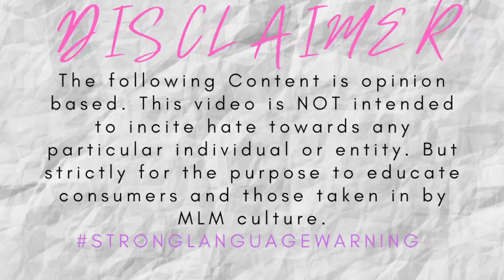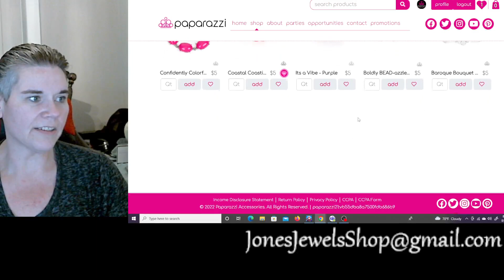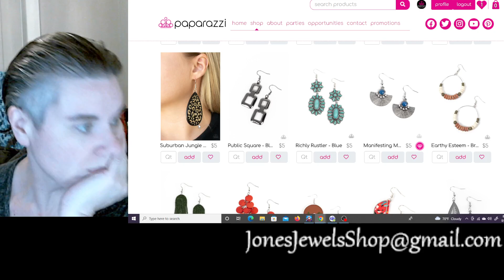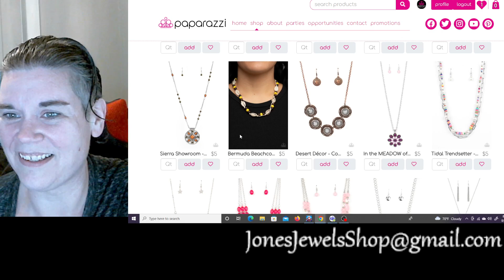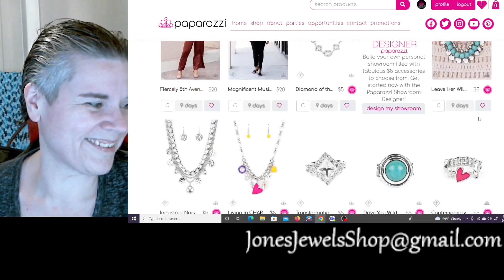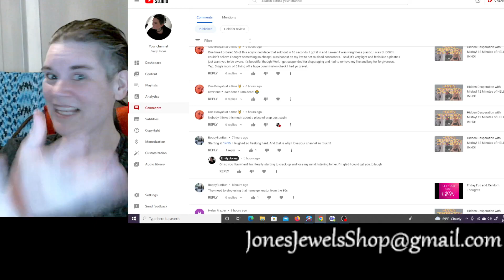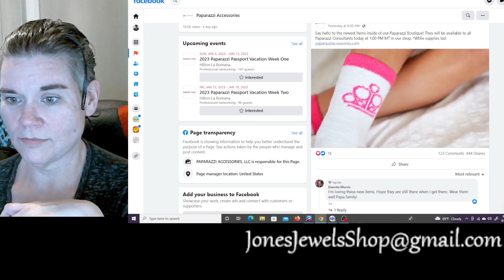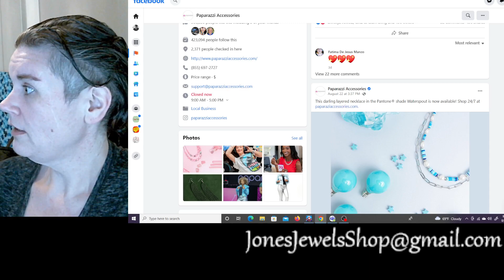PapaPoopie with the Hubby